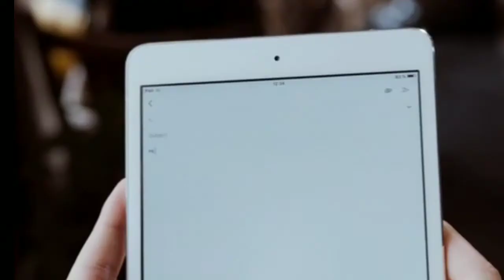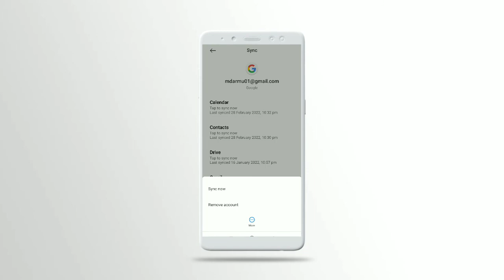Gmail se android phone mein logout kaise kare | How to logout from gmail in hindi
Hello Dosto,

Iss video me aapko bataunga ki gmail se android phone mein logout kaise kare | How to logout from gmail in android in hindi.

Related searches -

gmail ko logout kaise kare computer
gmail ko logout kaise kare play store se
gmail ko logout kaise kare computer se
gmail ko logout kaise kare laptop
gmail ko logout kaise kare phone se
gmail ko logout kaise kare #2022
gmail ko logout kaise kare pc
gmail ko logout kaise karenge
gmail logout kaise kare
gmail logout
gmail logout kaise
gmail logout from all devices
gmail logout tamil
gmail logout kaise kare computer
gmail logout
gmail logout
gmail logout kaise kare other phone
gmail remove account
gmail remove kaise kare
gmail remove
gmail remove from phone
gmail remove account tamil
gmail remove account telugu
gmail remove facebook
gmail remove other
gmail remove kaise kare redmi
gmail remove tamil
gmail remove kaise kare realme
gmail remove kaise karen
se
gmail remove kaise hoga
gmail remove kaise kar sakte hain
gmail remove kaise kare 2021
gmail password change
gmail ka password bhul jane par kya
kare
gmail message delete all
gmail me name kaise change kare
gmail me mobile number kaise change kare
gmail mein photo kaise dalen
gmail me photo kaise send kare
gmail me pdf kaise send kare
gmail me archive msg kaise dekhe
gmail me password kaise change kare

tag's -

Gmail app me email login aur logout kaise kare
Gmail login or signin kaise kare 2022
Gmail app me se email kaise logout kare 2022
Gmail account login kaise kare 2022
Google Account sign in kaise kare 2022
How to sign in gmail account 2022
How to logout gmail account 2022
how to logout Google account from mobile
How to log out gmail account in mobile
How to sign out of gmail on android
Gmail login & logout 2022